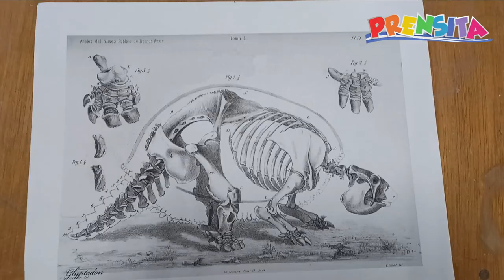¿Hubo dinosaurios en El Salvador?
Descubre la verdad sobre la existencia de dinosaurios en El Salvador en esta entrevista que realizó Guardadito.

¡Visítenos!